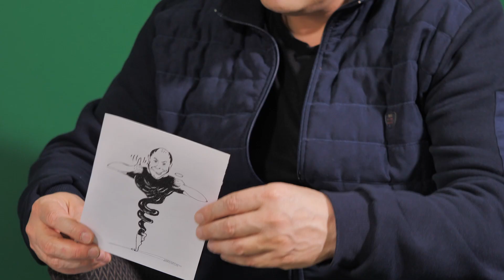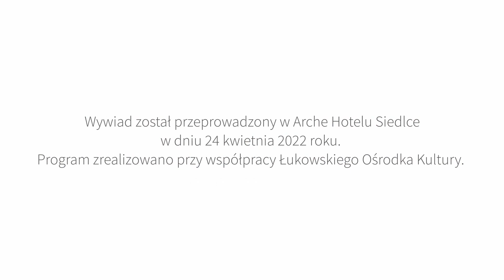Arche Wśród Gwiazd odc. 18 - Ireneusz Krosny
Choć na scenie nic nie mówi, od lat bawi, uczy i wzrusza do łez. Pantomimą przekazuje więcej niż tysiąc słów. W jakich butach chodzi na co dzień i czy stresuje się na scenie? O tym niecodzienny gość Karoliny Bakiery - Ireneusz Krosny

Prowadząca: Karolina Bakiera
Zdjęcia: Bartosz Iliński
Montaż, post produkcja: Joanna Dudek
Kierownictwo Produkcji: Mariusz Orzełowski